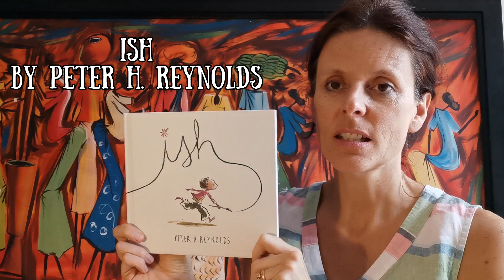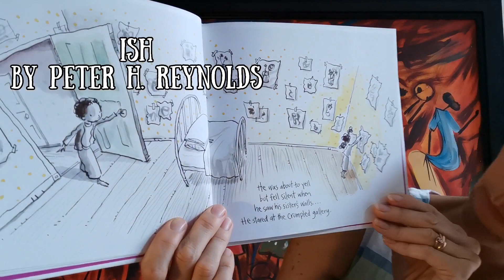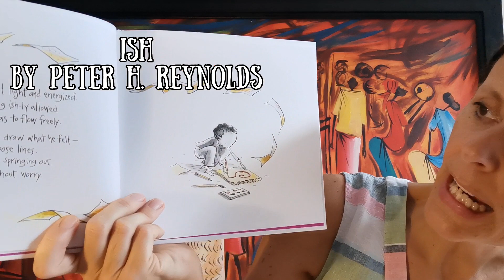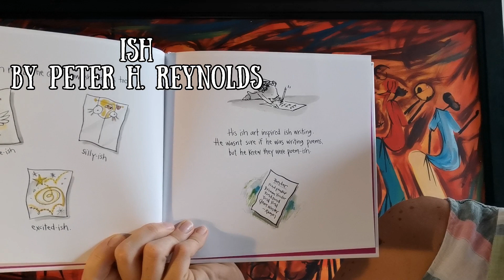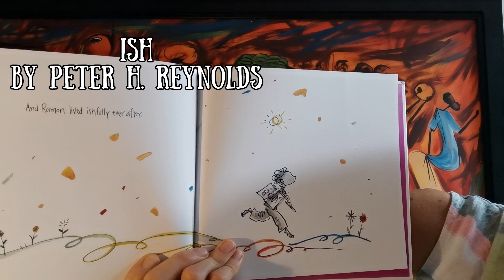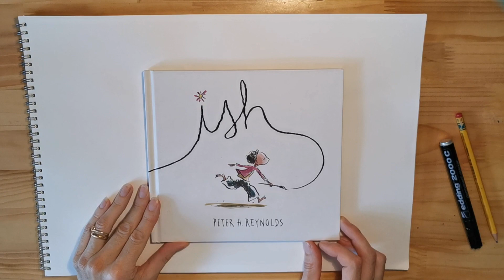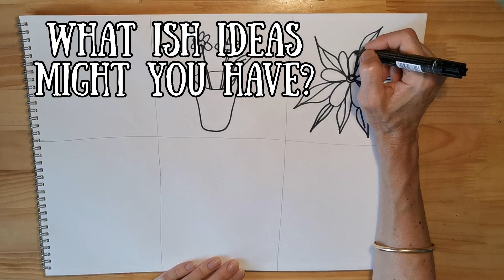Listen to Ish by Peter Reynolds and create 6 ish drawings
Listen to the wonderful story Ish, which explains how art doesn't need to be perfect, trying an idea out and seeing where your imagination takes you is the important thing. Then use different ideas to create your own 6 ish drawings.